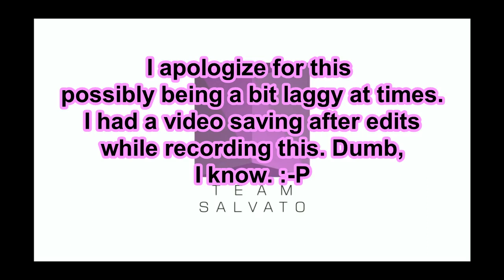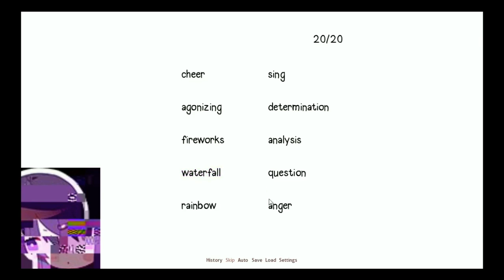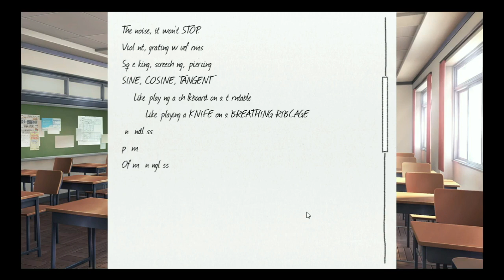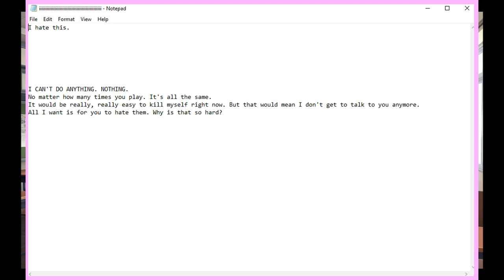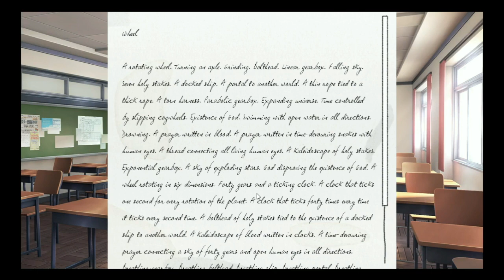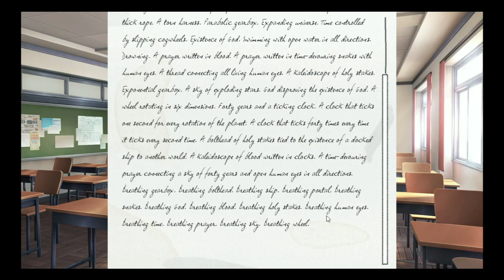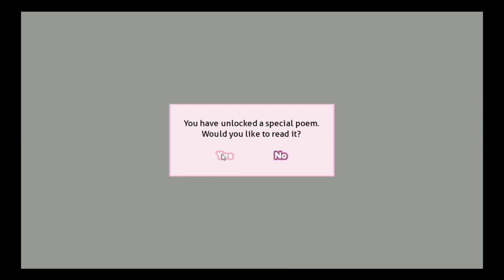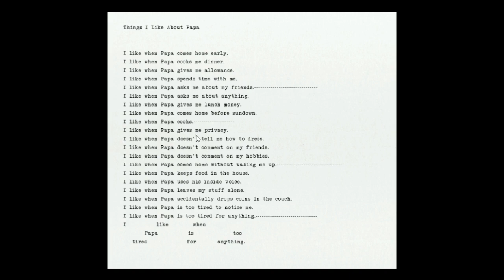Doki-Doki Literature Club (Part 5)